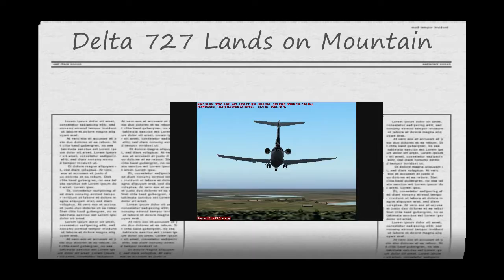Memphis Departure and Emergency Landing! (CUSTOM SOUNDS!)